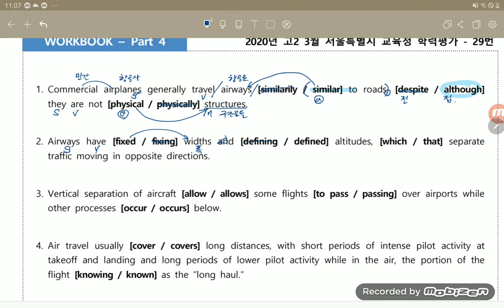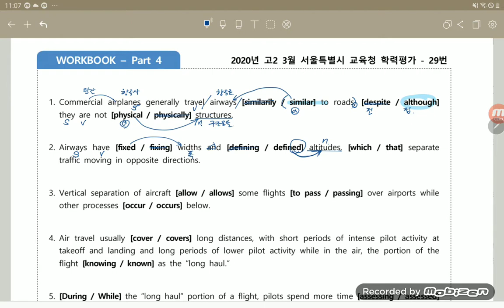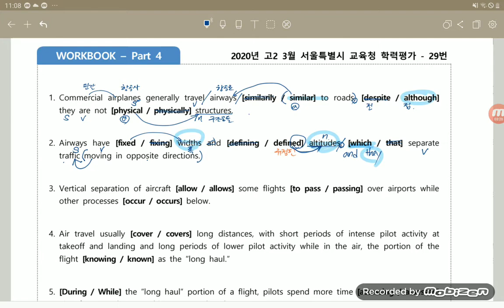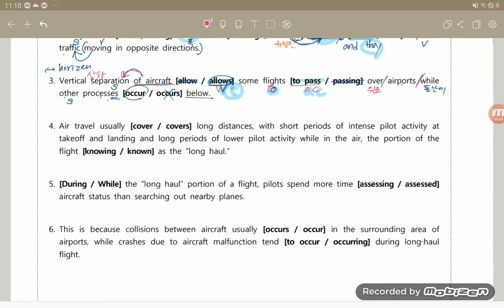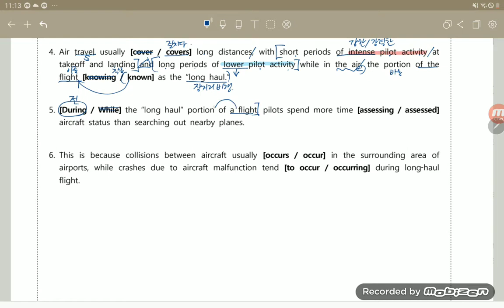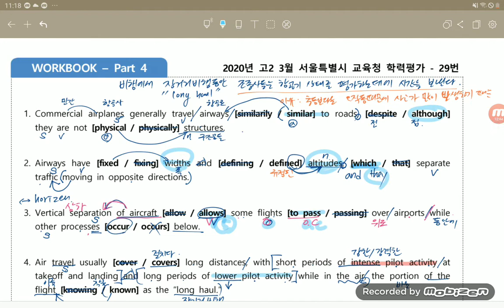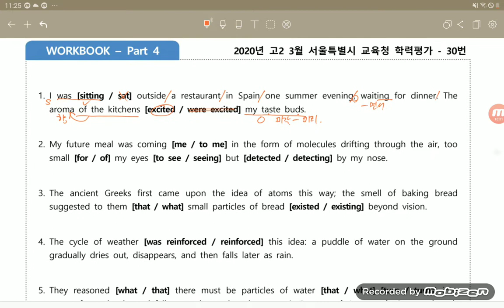2020년 3월 고2 모의고사 29 - 30 어법